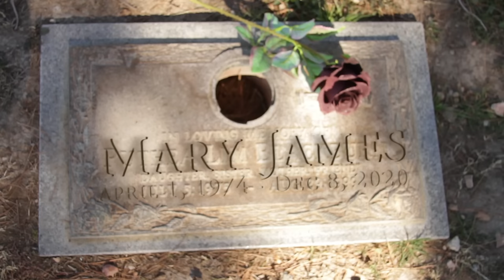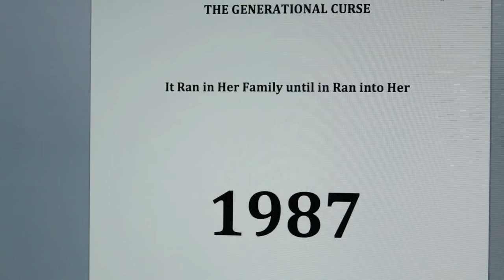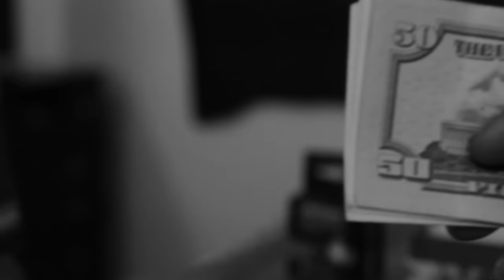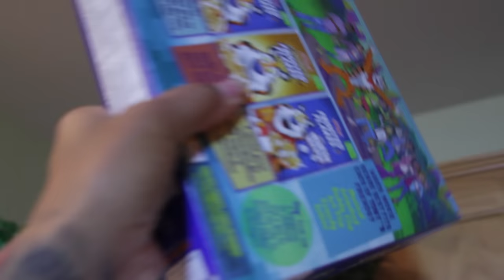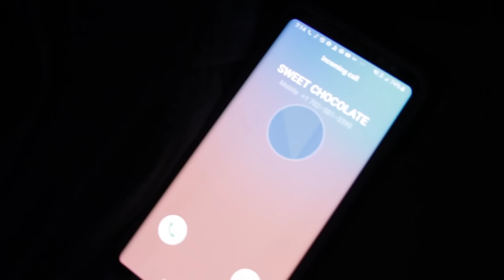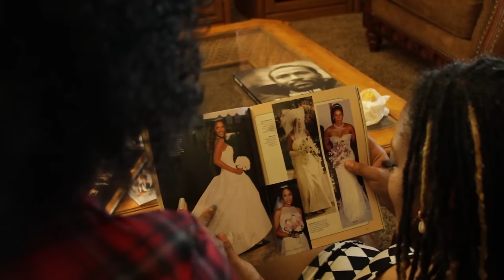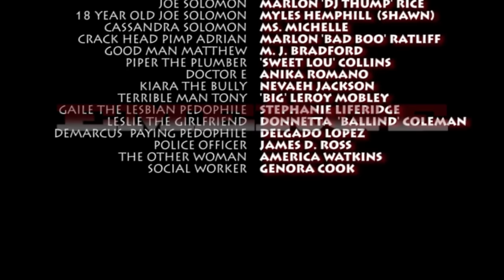Emerge | Family Drama | Full Movie | Black Cinema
Renee James, suffers a tumultuous journey from birth, which forces her to rise above the lies and crush the foundation of lies that has plagued her life. It ran in her family until It ran into her ... Renee was born to break the Generational Curse...

Stars: Stephanie Payne, Avana Christie, Jeda Walton, Amber Blow, Kamaya Mack
Created by Ms. Michelle